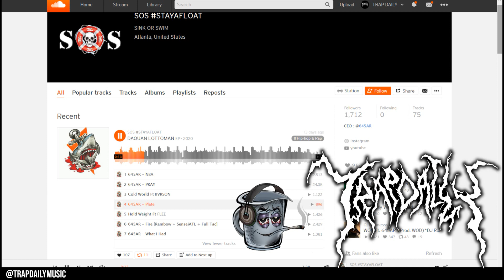645AR - NBA [Prod SENSEIATL]